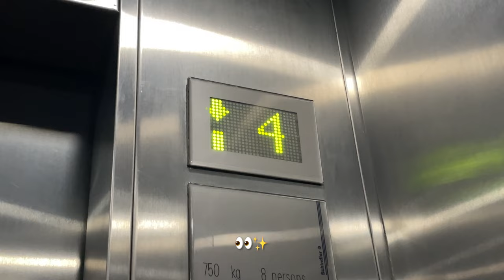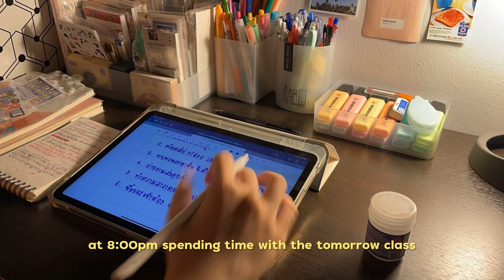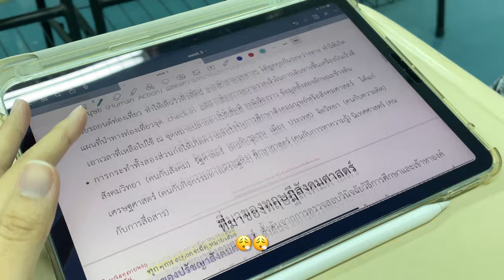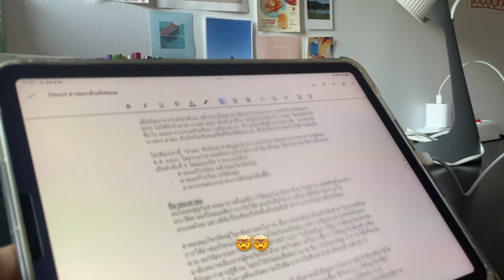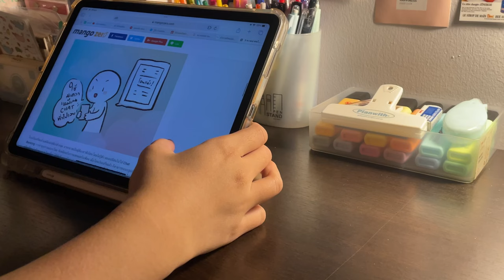[ENG] Weekly vlog with me 🎥✨💝 | at Thammasat University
** [อย่าลืมปรับความชัดเป็น 4K น้า ดูให้ชัดๆกันไปเลยย 👀]

คลิปนี้ก็จะเป็น 1 week with me เหมือนกับคลิปก่อนเลย แต่อาจจะมีอะไรที่แตกต่างหน่อยแหละ555 คิดว่านะ เอาจริงๆ routine ของเราก็เป็นแบบนี่ทุกวันอ่ะ ตื่นไปเรียน - กิน - เรียน - กลับหอ - กิน - ทำงาน - นอน ชีวิตคือมีแค่นี้เลย5555 ไม่ได้มีอะไรน่าตื่นเต้นเท่าไหร่ อีกอย่างเราก็ไม่ค่อยชอบออกไปไหนด้วยก็เลยแบบแนวแบบเรื่อยๆเลย หวังว่าจะชอบกันนะ แงง

Hi guys! 👋🏻 me again, this clip is look exactly with the last clip, but I think it has something more different, I guess. Actually my routine always the same in every day like a looping nothing interesting more, besides I don’t like to go anywhere, it’s just a slow-life style. Hope you guys enjoy it :)

🌐 About me
* hi! My name is YOK, I’m Thai
* I’m a sophomore in Journalism and Mass communication faculty, communication management major and Chinese minor @Thammasat University
* My English is not good, but I love and I’ll try my best (I apologize if I use the wrong words)
— Pleased to meet you guys 💗😊—